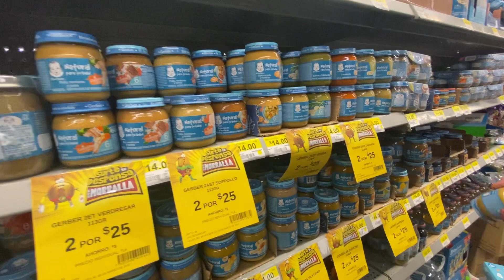Compramos primeros Gerber para Amy y festejo de pre cumpleaños ~ Vlog # 25 |Nancy AC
Créditos

Músico: @iksonmusic